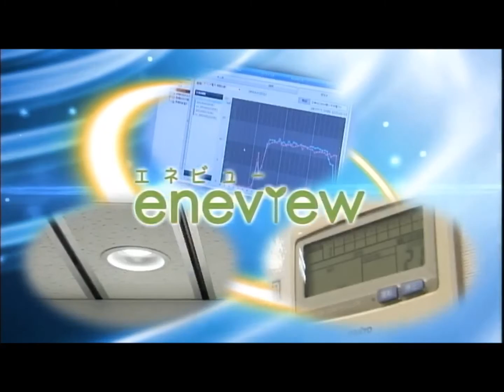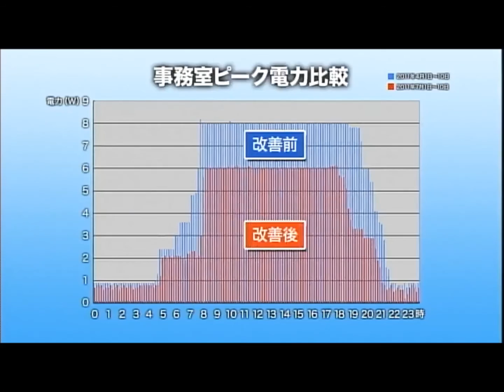エネルギーマネジメント「eneview」 医療法人 敬英会導入事例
例えばオフィスビルの一日を始業前･操業時・残業時・非使用時に区分すると、それぞれの時間帯によってエネルギーの使われ方は違うもの。ムダの発生しやすいポイントもおのずと変わってきます。省エネを始める際にまず大切なことは、現状把握。「いつ」「どこで」「どのくらい」「何の目的で」エネルギーが消費されているかを調べることで、エネルギー消費のクセが見えてきます。

医療法人 敬英会は｢安心・安全・快適｣をモットーとして、大阪府・和歌山県に15の介護施設を運営しています。規模拡大に伴い、課題として浮上したのは水道光熱費のコスト問題でした。これを削減する取り組みとして、2010年6月より介護老人保健施設「つるまち」でのエネルギー監視をスタートさせました。お選びいただいたのは、パナソニック インフォメーションシステムズ株式会社のエネルギーマネジメント「eneview（エネビュー）」です。

パナソニック インフォメーションシステムズ株式会社